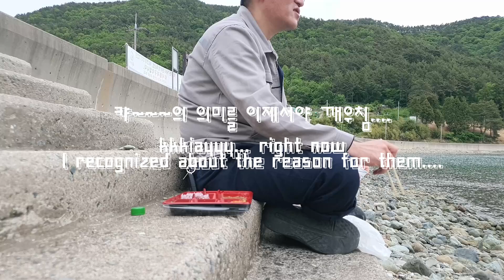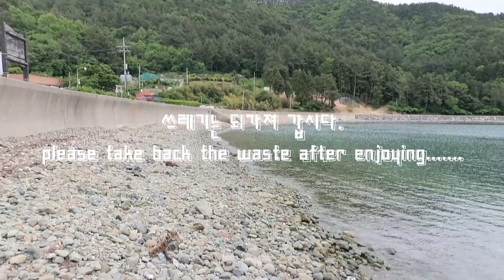[ENG] Man drink alone, was enraptur by sea's sound, view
Be enraptur by sea's sound / view, and drink alone